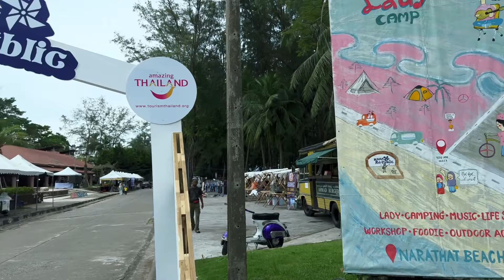Lady Camp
Lady Camp @หาดนราทัศน์ นราธิวาส
7 - 9 ตุลาคม 2022